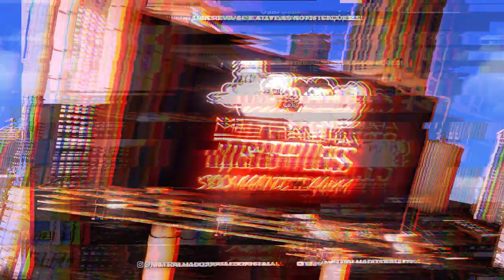PAU NAS PUT4AS E PAU NAS KENGAS - MC Nauan ( JKnoBEAT )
Download Abaixo!

Artista:MC Nauan
Produção: DJ JKnoBEAT
Ano: 2022